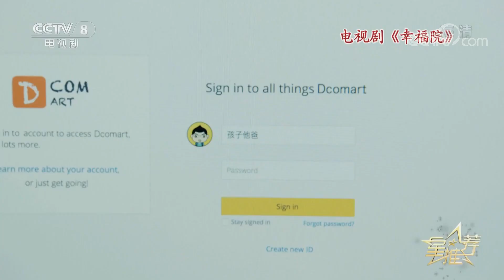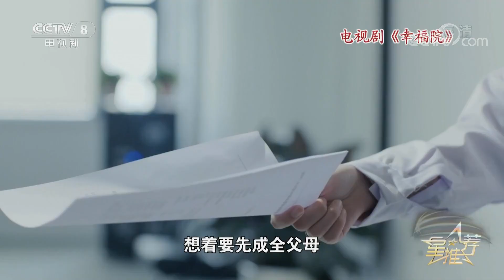《星推荐》 20200215 胡丹丹推荐《幸福院》| CCTV电视剧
本期节目主要内容：
    从工作上的默契知己，到生活中的精神支柱。于家白家新感情，就在本期《星推荐》。
（《星推荐》 20200215 胡丹丹推荐《幸福院》）